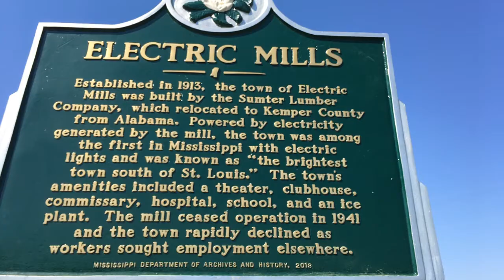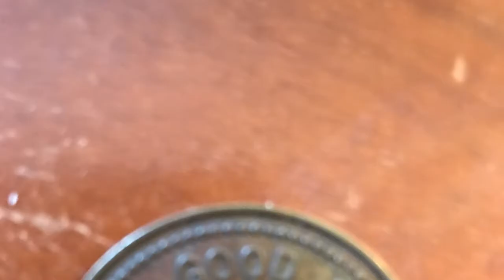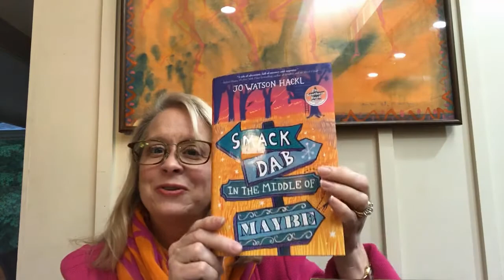Behind the Scenes with Jo Hackl - Part 1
In this three-part series, Jo Hackl, author of "Smack Dab in the Middle of Maybe" answers questions submitted by Guilford County Schools students! and pick up a copy of Smack Dab